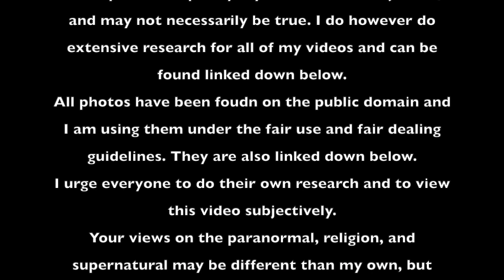Haunted Castles of England: Episode 2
Welcome back! Hever Castle & Gardens, Tutbury Castle, and Warwick Castle are all said to be haunted. What do you think?

Let me know down below any places you want me to research and talk about on this channel! One Love.